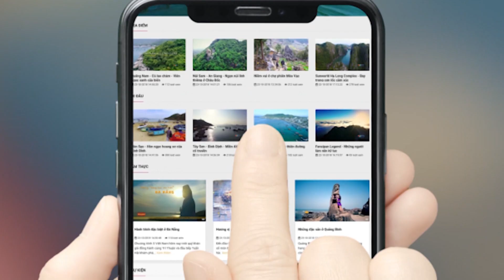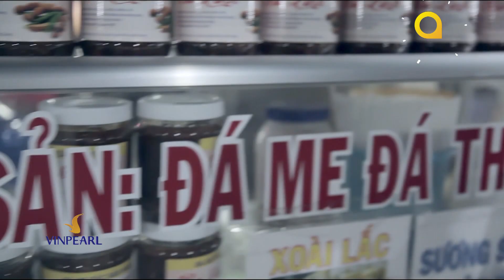Hòn Mấu - Hòa Mình Vào Thiên Nhiên | VTV Travel - Du Lịch Cùng VTV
►Nhà tài trợ: Vinpearl